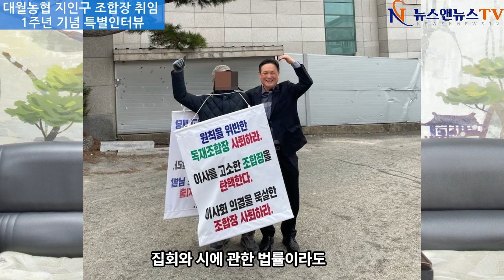이천 대월농협 지인구 조합장 1주년 기념 특별인터뷰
[배석환 기자]=8일 이천 대월농협 지인구 조합장과 1주년 기념으로 인터뷰를 진행했다.

대월농협은 지난해 본점을 이전하기 위해 한창 개발행위가 진행중인 사동리 인근에 부지를 마련하고 계획된 건물을 진행하려 했으나  대의원들의 반대애부딪쳐  더 이상 진행되지 못하고 있다.

이와 관련해 지인구 조합장과 인터뷰를 진행했다.